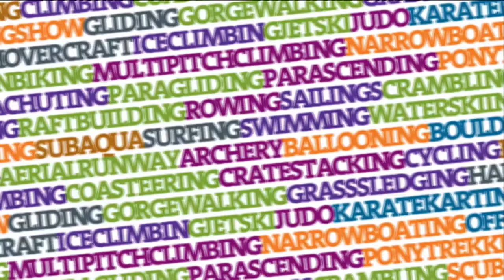Essex Scouts Podcast 018 - Volunteers celebrate Olympic Tor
Two Scout volunteers, Chloe Bond and Suzanne Ball from Essex reflect on their nomination following their contribution to their community as Scout volunteers.